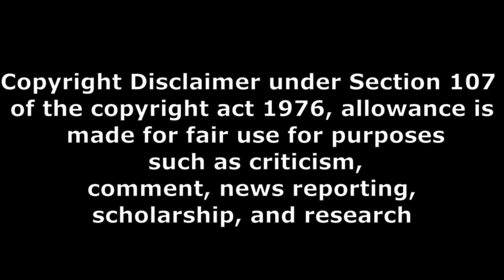Chakravyuham The Trap movie public talk part 1